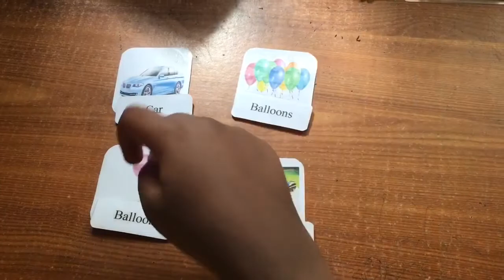Singular and Plural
We have taken our first step to understand the concept of Singular and Plural. So far Aakash’s understanding about Plural nouns is that if any object is more than one, then just add “s” to that word.

In the video Aakash is matching the pictures with the object names’ singular or plural forms. And also in the second part of the video, counting and deciding whether given object(s) are singular or plural.